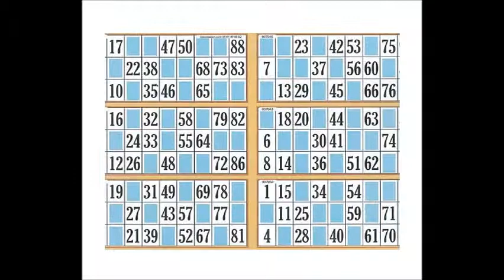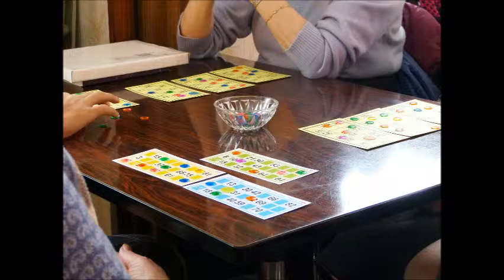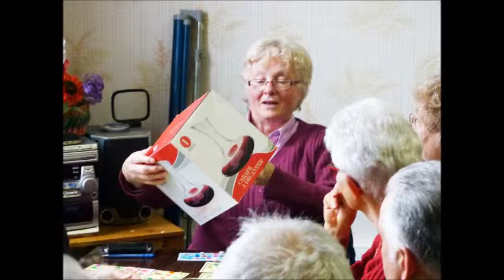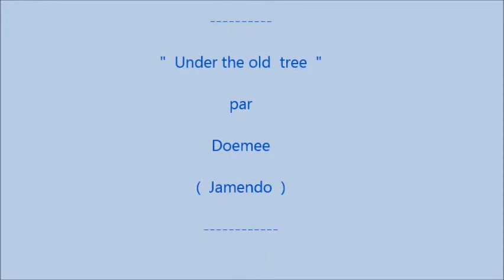CLUB LOTO 2015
le Club Automne Seilhacois a organisé le Loto et le  Mardi-Gras du 17 Février 2015